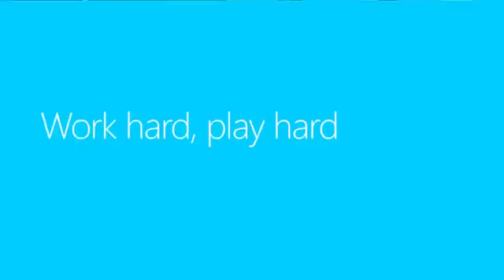Windows 8 - Work Hard, Play Hard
Teil 4 der neuen Werbekampagne zu Windows 8.